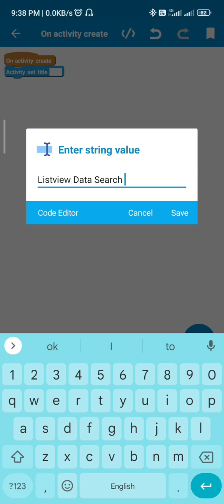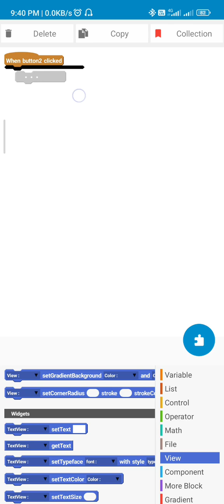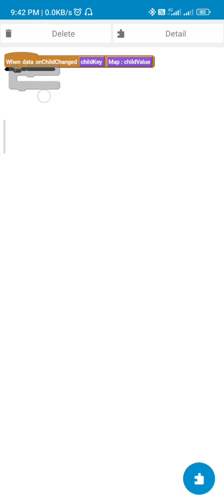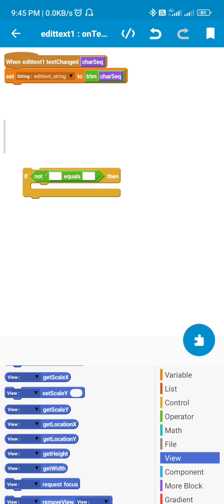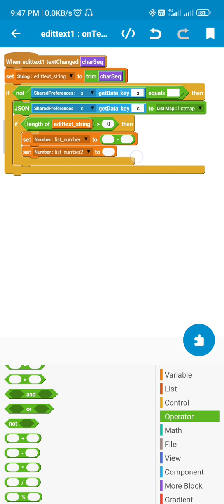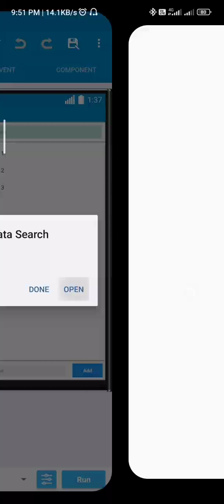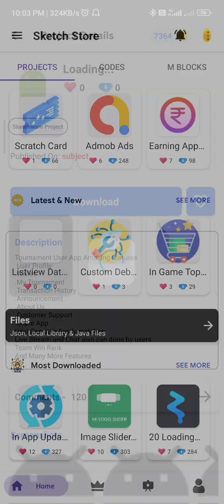How To Search Listview Data Online In Sketchware | Sketch Store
Listview Data Search Online In Sketchware | Listview Data Search | Sketchware | Sketch Store Yt